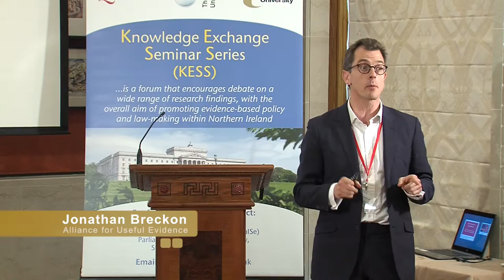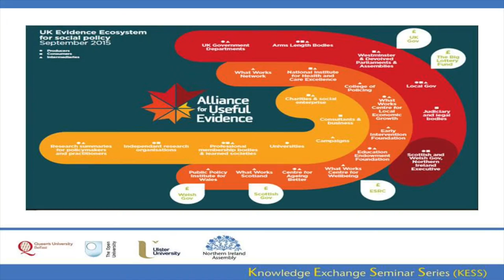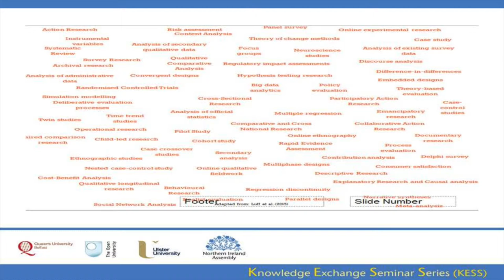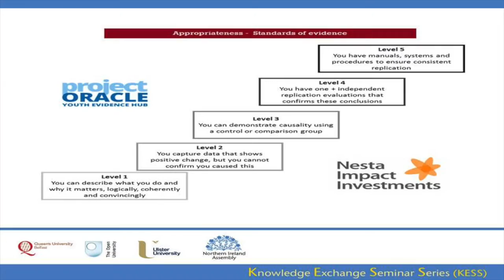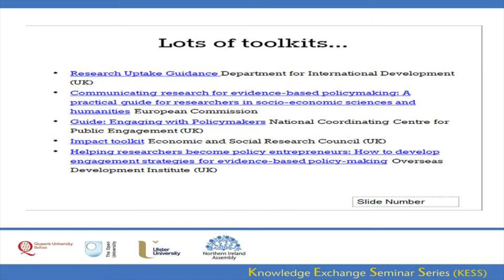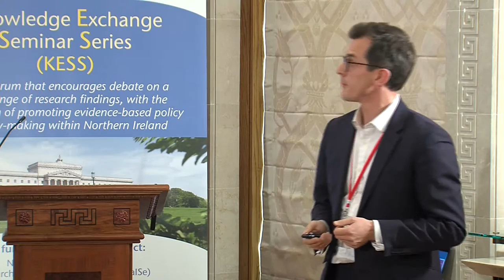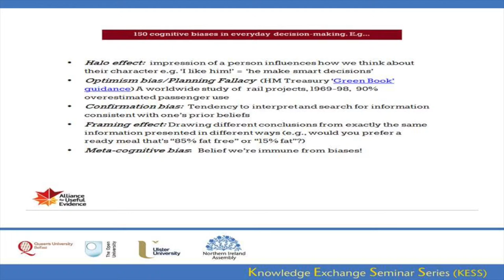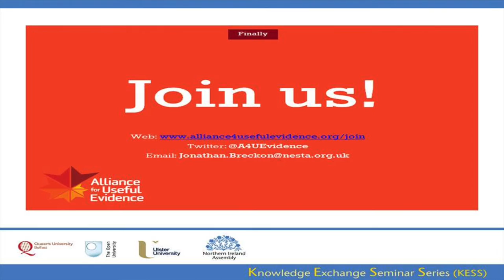2 December 2015 - Making better use of evidence in public policy-making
Peter O’Neill (Alliance for Useful Evidence) and Prof Sally Shortall (QUB) - Making better use of evidence in public policy-making

Making better use of evidence is essential if public services are to deliver more for less. Central to this challenge is the need for a clearer understanding about the standards of evidence that can be applied to research informing public policy. The Civil Service Reform Plan (HM Government, 2012) suggests that there may be a need for an improved infrastructure to trial and assess what works in major social policy areas. The aim is to ensure that the commissioners in central or local government have the evidence to support effective commissioning. There also may be a need to improve commissioning processes. A recent study of social care commissioning guides (Huxley et al 2010) found that they did not, in fact, pay much attention to research evidence (even when it was available); and relied instead on government documents or practice. In this presentation consideration is given to the nature of policy evidence and whether it is possible to reach a workable consensus on the best ways of identifying and labelling such evidence. The presentation also discusses how to increase the likelihood that this evidence actually informs decision making, as well as the crucial issue as to whether evidence ever really exists in isolation.